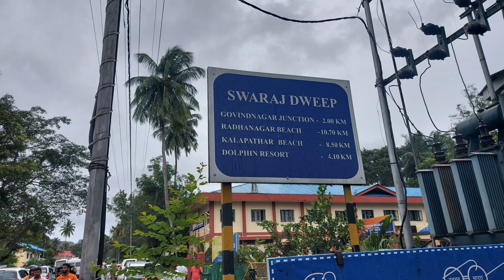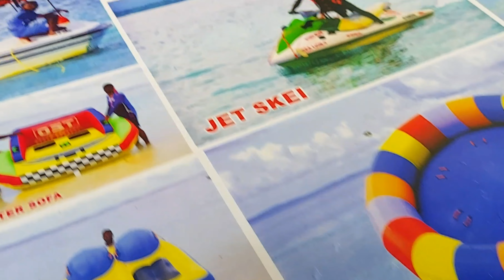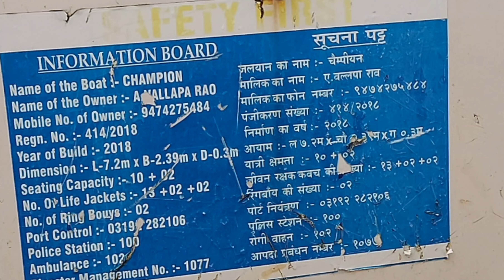Full information about Elephanta beach ,Andeman ख़तरों के खिलाडी ✌️ cruise,Water activities 🛳🏄🤽‍♂️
Day 2✌ Port Blair se स्वराज द्वीप

hum private cruise se gaye hte agent se saari booking karwai thi or sab arrangement bhi achha raha
cruise ki Journey bilkul luxury bus and flight ki jaisi thi 😀 tea कॉफी snacks sab the ,ek chai 50 rupees ki 😇 music, dance mast Enjoyable Journey
yaha kewal Elephanta beach per 6 se 7 ghante lage aane jaane or water baki activities के
👉 Elephanta sea beach 🏄‍♀️
waha hoti hai water riding
👉 All sea activities
     humne jet ski ki or ek complementry              ride ki Snorkeling
👉 ek ID jaoori hai आधार कार्ड sab jagah k liye
👉 sunscreem lotion ,umbrella☔ sunglass 😎 bahut kaam aate hai 😊
👉  Journey time 1:30 to 2 hours
👉  By private cruise
👉 Swaraaj dweep se Elephanta boat
              1000/for one adult
              500/for 3 to 5 years child
              baki jo ride karni ho ,alag alag   charge hote hai
👉  veg non veg khana sabhi jagah milta hai likin pour veg k liye Hotel Vegan achha hai ,hum 2 nights wahi ruke the
👉 humne sabhi booking agent se karwai thi

"Heavenly Andaman & Nicobar Islands | Exploring Elephanta Beach, Havelock Island 🏝️"

🏖️ Join us on a virtual journey to the mesmerizing Andaman & Nicobar Islands as we explore the pristine beauty of Elephanta Beach on Havelock Island! 🌴 Dive into crystal-clear waters, walk along sandy shores, and soak up the sun in this tropical paradise. 🌞

In this video, we'll showcase the stunning landscapes, vibrant marine life, and adventurous water activities that make Elephanta Beach a must-visit destination. 🐠🏊‍♂️ Whether you're a nature lover or an adventure enthusiast, there's something for everyone here! 🌊

🏖️ हमारे साथ आएं और अद्भुत अंडमान और निकोबार द्वीप समूह के बहुतरीन गहरे और हल्के आनंद की यात्रा पर जाएं, जब हम हैवलॉक द्वीप पर स्थित एलिफेंटा बीच की रचना देखेंगे! 🌴 क्रिस्टल क्लियर पानी में डूबें, बेलमन पर चलें, और इस ट्रॉपिकल स्वर्ग में सूरज का आनंद लें। 🌞

इस वीडियो में, हम दिखाएंगे एलिफेंटा बीच की शानदार दृश्य, जीवंत मजदूरी, और साहसी जल गतिविधियां, जिन्हें एक अनिवार्य दर्शनीय स्थल बनाती हैं। 🐠🏊‍♂️ आप जीवन के प्रेमी हों या साहसी उत्सवों के प्रशंसक, यहां सबकुछ है! 🌊